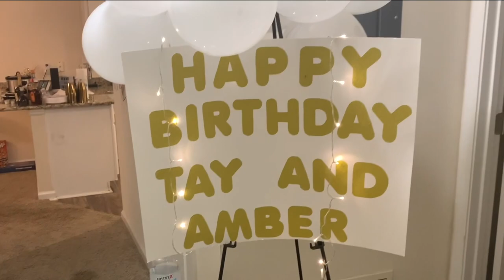VLOG-OUR BIRTHDAY GAME NIGHT! 🔥 | Amber Smith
I'll be updating you all on where I've been really soon! In the meantime, I hope you all enjoy this vlog of me and Tay's last minute birthday game night!

Hashtag "SubscriberSpotlight" in the comments to be recognized in my next video!

**Keep GOD First!!! Dream BIG!!